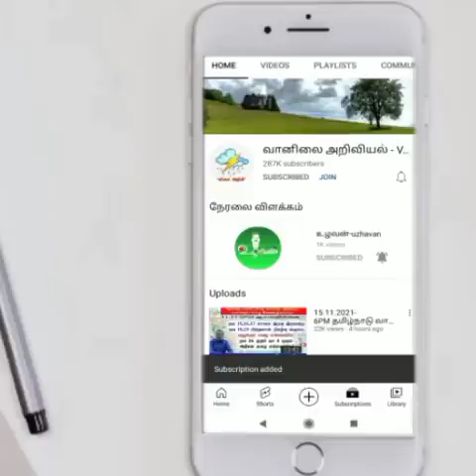இன்று மழை எங்கே?செப் 26 முதல்அக் 17 முடிய மாலை இரவு மழை உறுதி.உங்களுக்குஎப்படி?